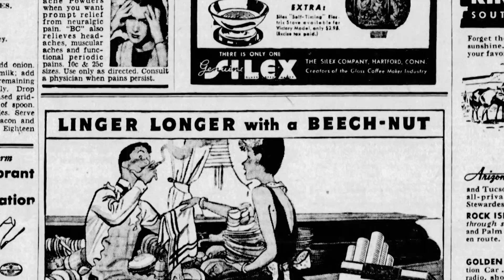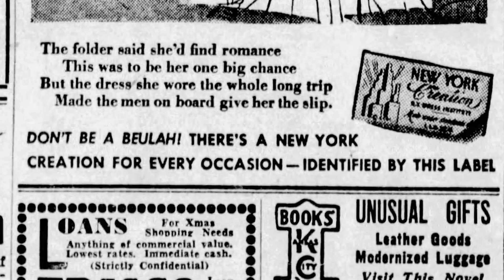What Were Kansas City Businesses Advertising in Aftermath of Pearl Harbor | Retro Retail Review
On December 8, 1941, the Star’s pages were crammed with urgent dispatches from Pearl Harbor and Washington, D.C.

And alongside the shocking news from a day that “will live in infamy,” ads for refrigerators, lingerie and loan companies seemed to signal business as usual.

Amid a page full of movie listings, the Tower Theater boasted four shows daily featuring Sally Rand, the world-renowned “fan dancer” who’d attended KC’s Central High School.

Cigarette brands like Beech-Nut wanted smokers to “linger longer.” Tobacco users were also introduced to the amazing Pres-a-Lite at Kline’s Department Store. Attached to a car’s dash, this gizmo could somehow roll out a lighted(!) cigarette.